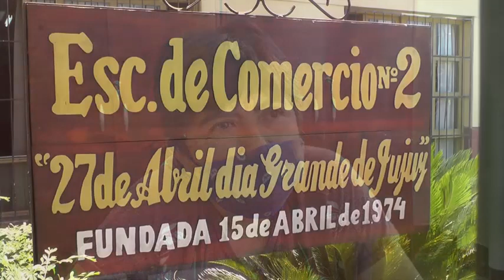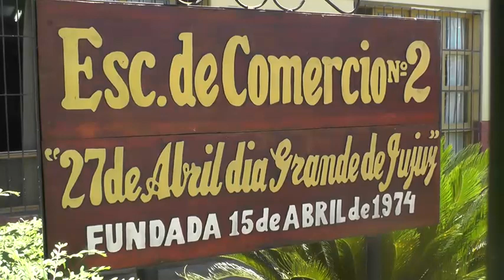PROF. RAQUEL LOPEZ - DIR. ESC. DE COMERCIO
BECAS PARA INSCRIBIRSE EN EL TURNO NOCHE